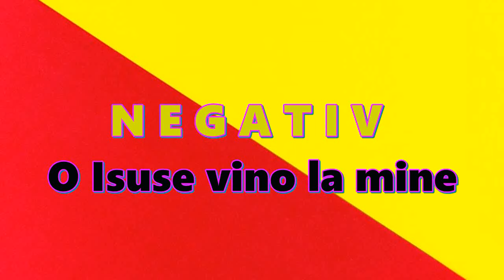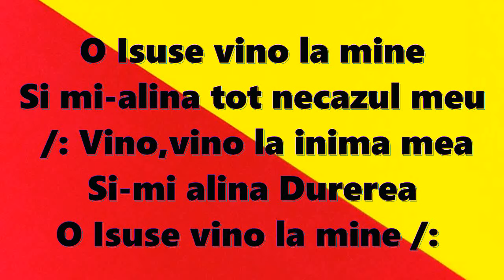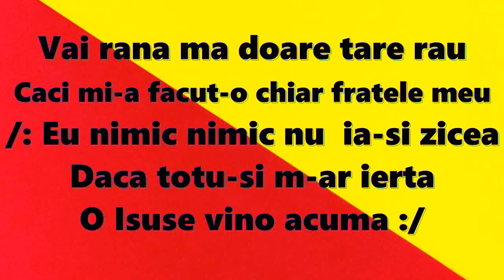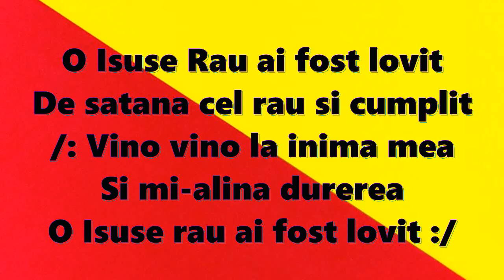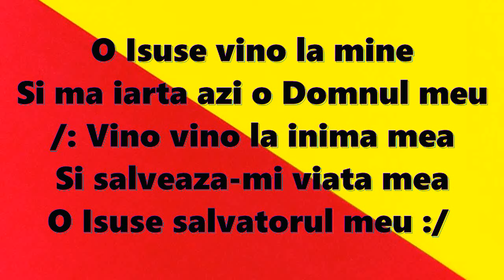O Isuse vino la mine - Negativ Sora Alina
Vă mulțumim pentru înțelegere.
Dumnezeu sa vă binecuvânteze 🙏❤️